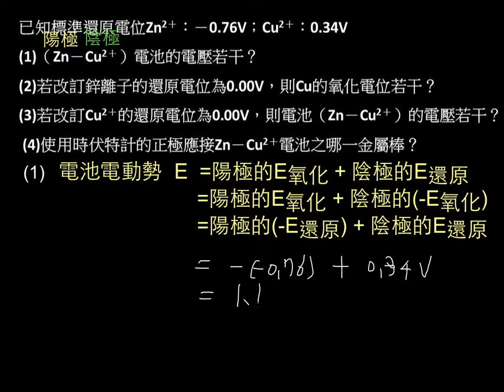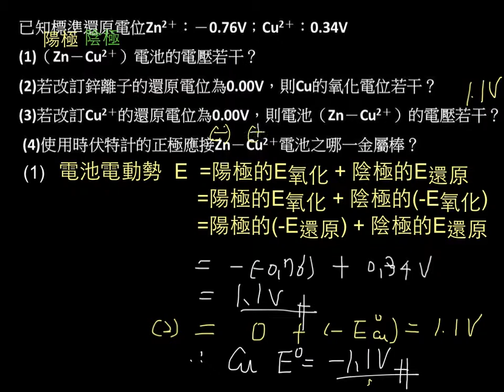選化上5-3P234範例09